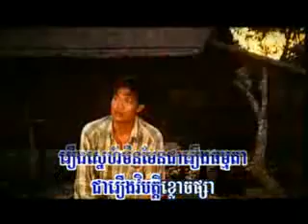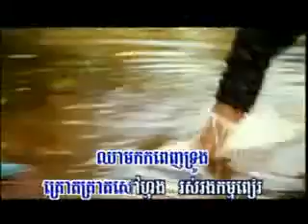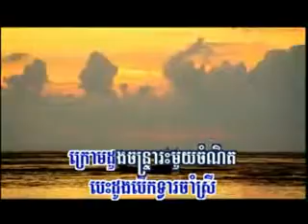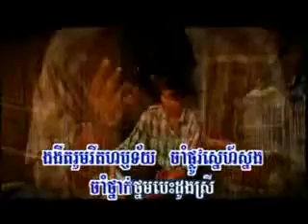Tve Tuk Tve Snaeh by Preab Sovath